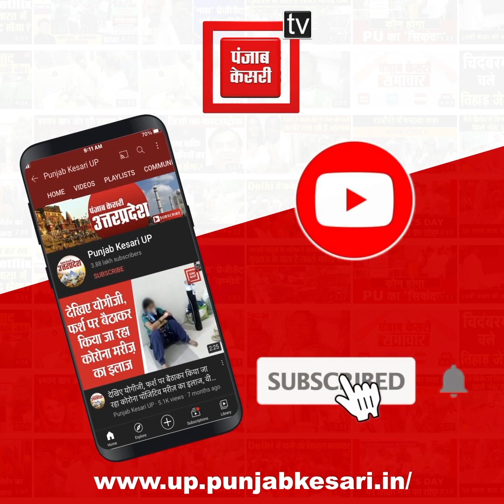दलित युवक को पुलिस ने दी थर्ड डिग्री, पिटाई से टूटी लाठी तो बरसाए पटे, हालत गंभीर